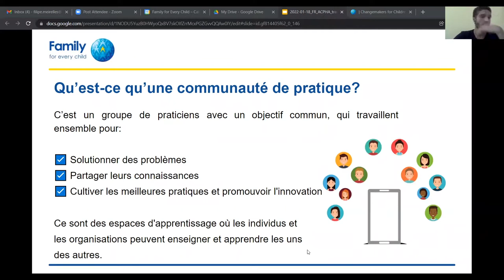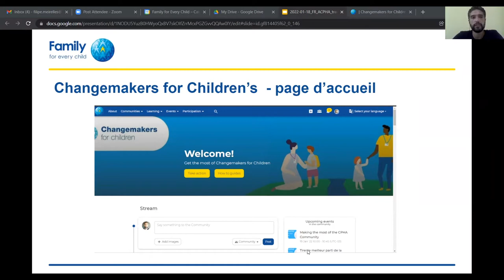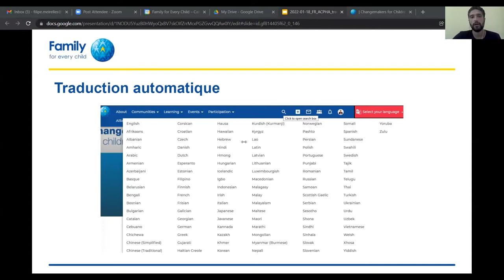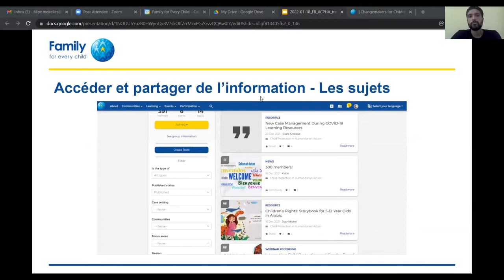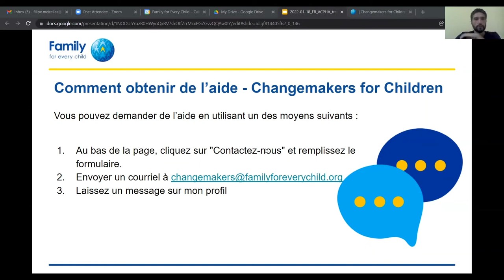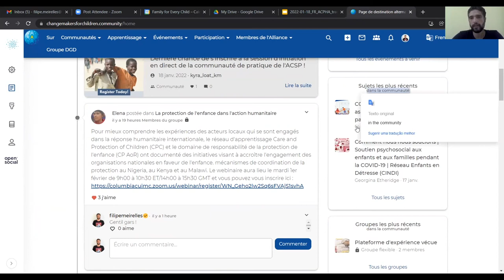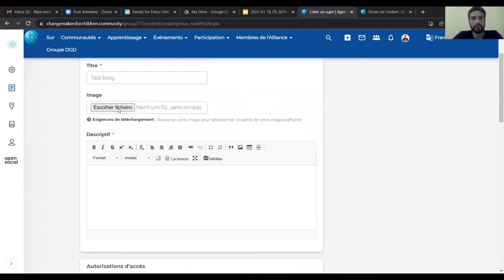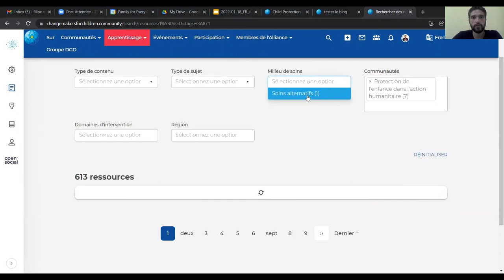Présentation de la communauté de pratique de la protection de l'enfance dans l'action humanitaire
L'Alliance et le Domaine de responsabilité de la protection de l'enfance sont ravis d'accueillir la Communauté de pratique de la protection de l'enfance dans l'action humanitaire !

Cette communauté est un espace en ligne où les professionnels travaillant dans la protection de l'enfance dans l'action humanitaire peuvent se connecter, communiquer et partager des mises à jour, des ressources et des expériences afin d'obtenir de meilleurs résultats en matière de protection des enfants. La communauté:

- Est ouverte et accueillante à tous les professionnels de la protection de l'enfance
- Encourage le soutien par les pairs, le partage d'expériences et l'apprentissage
- Encourage le partage formel et informel des ressources

La communauté est hébergée sur Changemakers for Children, une plateforme de réseau social qui, entre autres caractéristiques intéressantes, est équipée d'une fonction de traduction automatique pour permettre la plus grande participation des collègues du monde entier.

Chacun d'entre nous est invité à faire de cette communauté un nouveau lieu d'accueil pour toutes les personnes travaillant dans ce secteur et nous serions ravis de vous voir nous rejoindre dès que possible !

Inscrivez-vous dès aujourd'hui ! Veuillez noter que chaque formulaire d'inscription sera examiné et approuvé, ce qui peut prendre jusqu'à 48 heures.